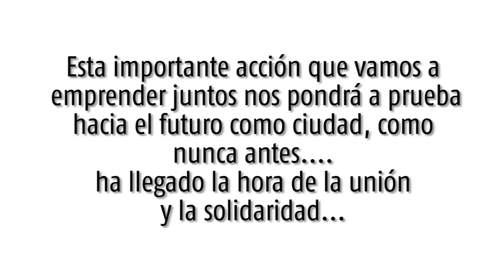Anuncio de uso obligatorio del barbijo en Zárate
Video que dio a conocer la implementación de la obligatoriedad del uso del barbijo casero o tapa boca en la vía pública del Partido de Zárate, como medida complementaria a los 16 Programas contra el Coronavirus COVID-19 dispuestos por el Intendente Osvaldo Cáffaro.